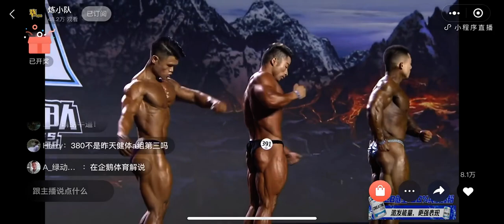奧賽中國精華片段